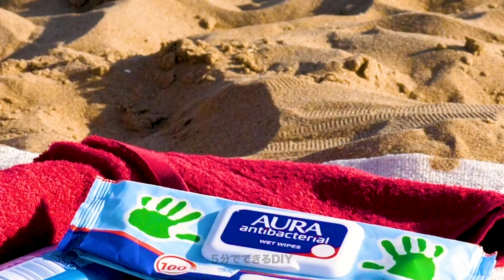知っておくべき楽しい夏の裏技であなたの一日を明るくしよう！ 🌴😎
究極の夏の裏技を発見しましょう！涼しく過ごす方法から楽しいアクティビティまで、あなたの一日を救う方法をご紹介します。これらの一生もののヒントをお見逃しなく！🌞🚀